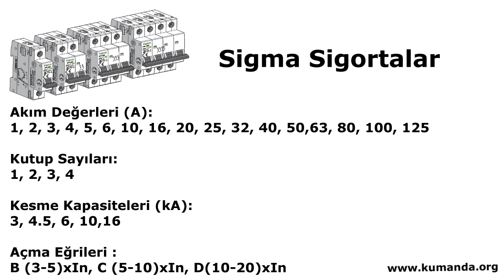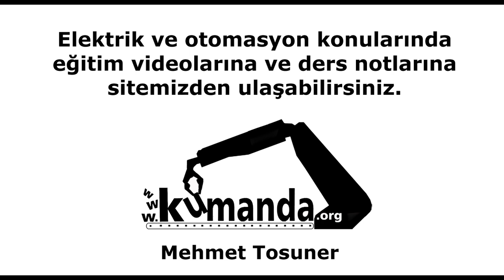Sigma Sigorta Kontak Bloğu ve Açtırma Bobini Montaj ve Testi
Sigma Elektriğe Teşekkürler

SND3000 SNB3000 SND4500 SND6000 SNB6000 SDC6000 SLD6000 SMD10000 SLD10000 SND 6000 SMYK SNAB SNYK SMAB SMYK SMDAB SMDYK SMDAK SLDYK SMEK RD1